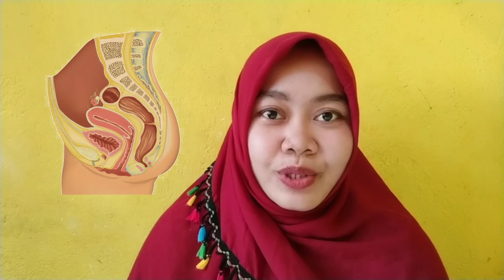Cara Menjaga Organ Reproduksi Wanita II Bidan Isna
Cara menjaga organ reproduksi wanita agar sehat, terhindar dari penyakit